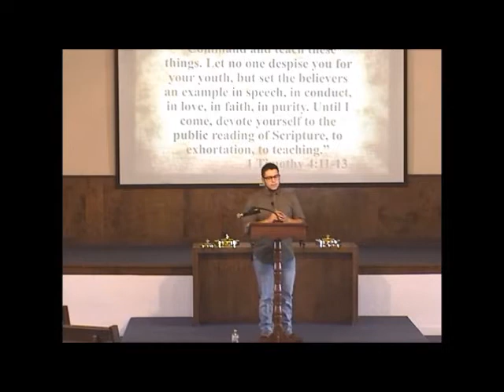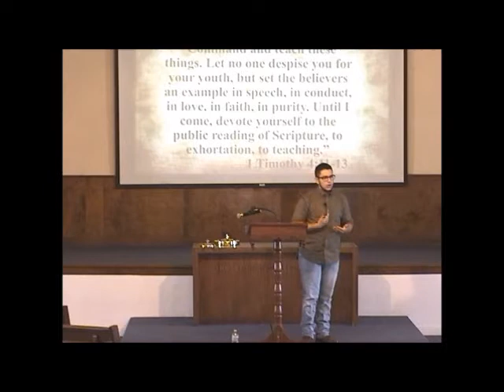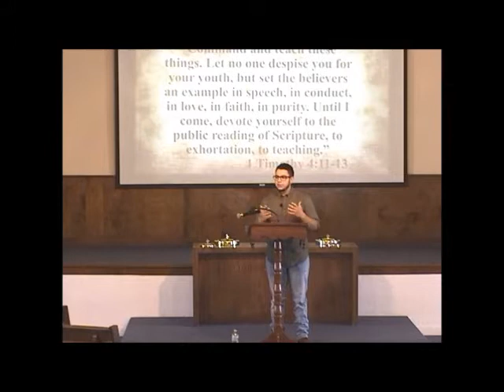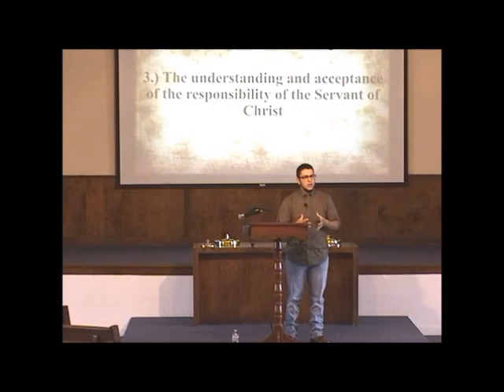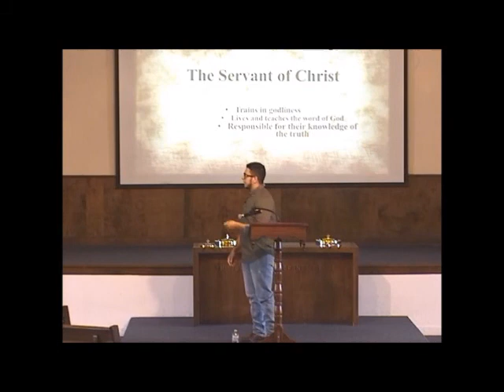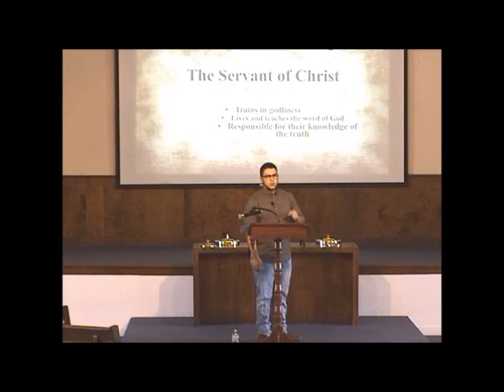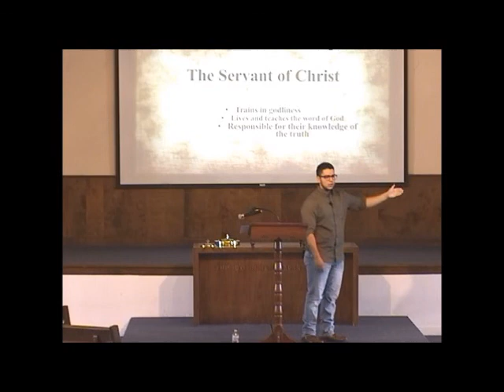The Servant of Christ / Brandon Payen